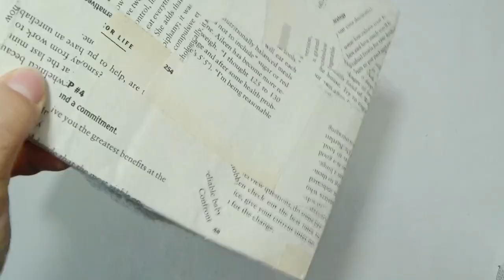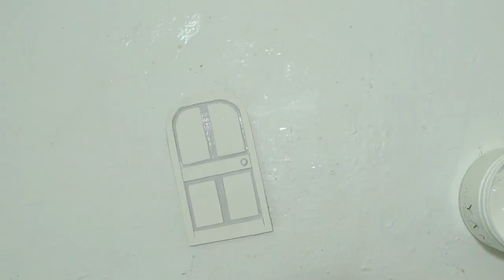[Upcycle Art]Amazing ideas to make vintage house for birds with DIY-upcycling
1. Old books
2. Old fabric
3. Varnish
4. Silicone mold
5. Plastic for packaging
6. Box for packaging
7. Wood glue
8. Old laces
9. Old artificial flowers
10.Illustrations
11.Paper clay